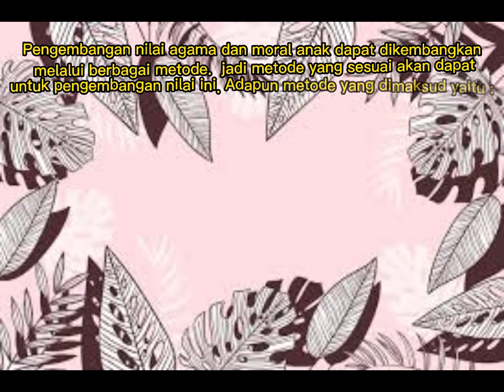APE untuk mengembangkan nilai agama dan moral